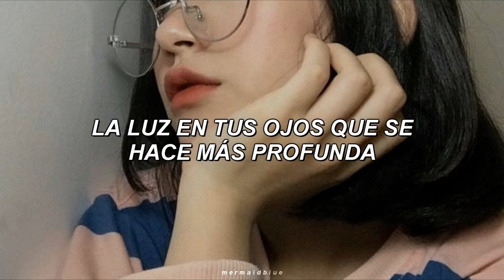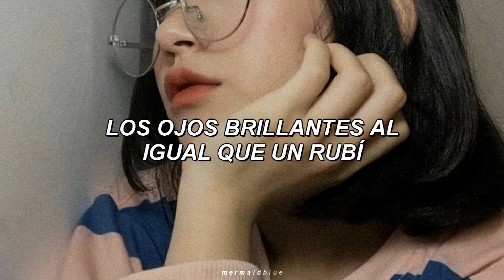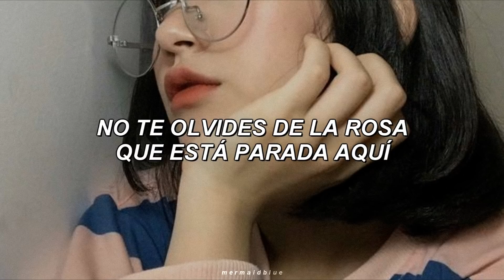IZ*ONE - La Vie En Rose (Sub Español)